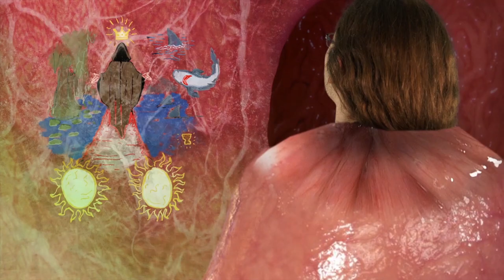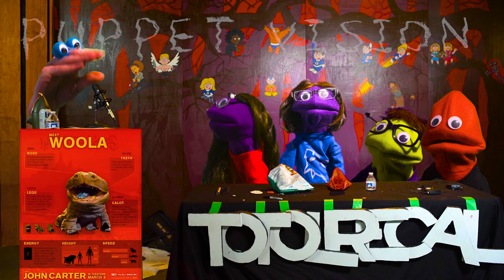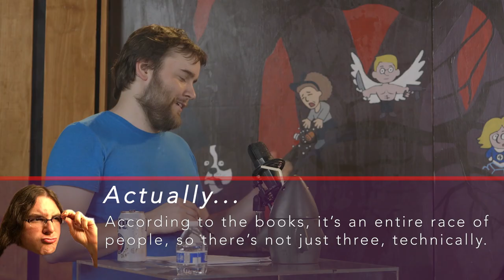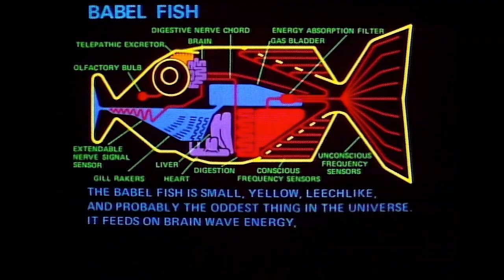Totol Recal: John Carter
Our story continues as Charlie starts his training to become the swamp king. Also, what's up with Chad? Oh yeah, we talk about John Carter too or whatever.

Don't forget that is your location for everything PMP, including our short films, music videos and every episode of Totol Recal!